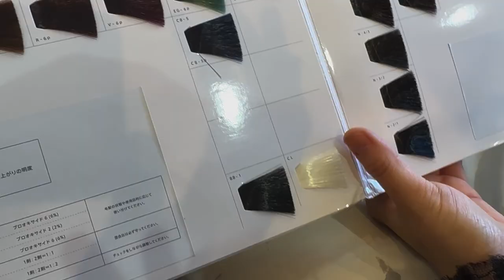I Got My Hair Done in Japanese only Salon in Kyoto Japan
⌠tunes by⌡

Epidemic Sounds.

⌠FTC⌡